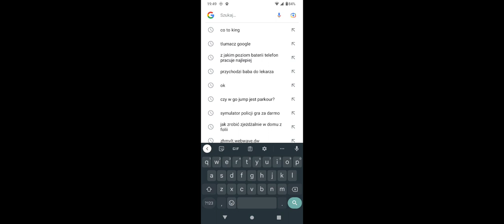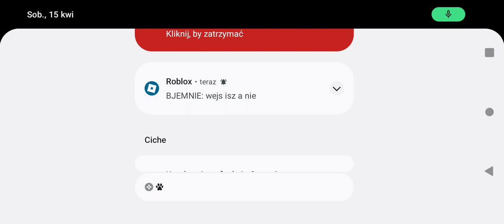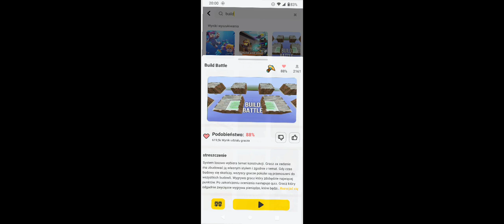15 kwietnia 2023